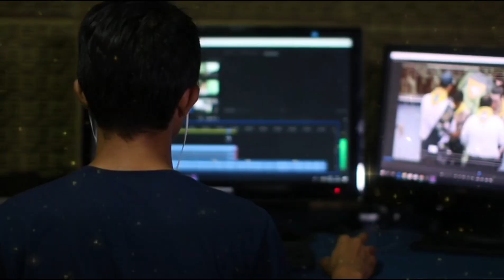The Kerala Story क्या है? | The Kerala Story Review